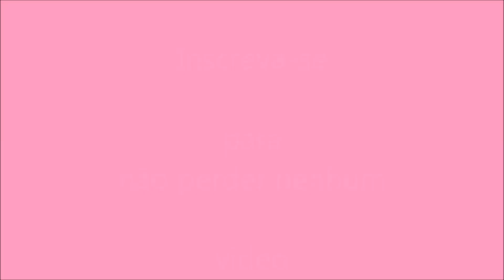FOTOS DO ENSAIO DE GRAVIDEZ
olá pessoal tudo bem com vcs, essas são minhas fotos do ensaio fotografico espero que gostem.

Inscrevam-se